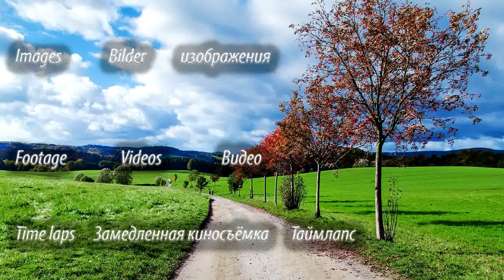Ocean Seascape Scenic With Large Wave Crashing on Sandy Shore. Beautiful Blue Sky and Sea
Ocean Seascape Scenic With Large Wave Crashing on Sandy Shore. Beautiful Blue Sky and Sea. Морской пейзаж  , большие волны , и песчанный берег. Красивое голубое небо